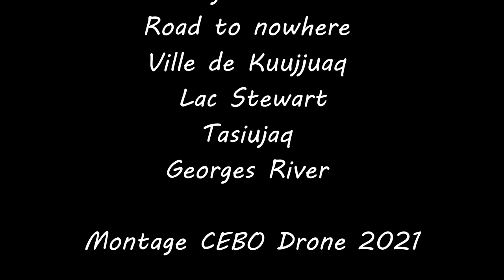Nunavik 2018 2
Vidéo du Nunavik en 2018.
Figurant : Mylène Beauchesne-Quenet et Yannick Quenet
Céline Bisson-Beauchesne et Pierre Beauchesne
à Kuujjuaq:
- Montagne du radar
- Road to nowhere
- Ville de Kuujjuaq
- Lac Stewart
à  Tasiujaq
à Georges River

Chansons:
ANURI (the wind) chanté par Iva et Riit
So Qaigit (Come with me) par Twin Flames